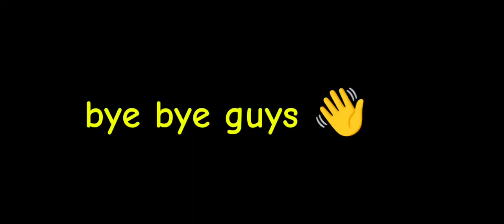aku melakukan 3 tiktok hack Di minecraft ! 🥳🤩🤯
jika kalian suka video seperti ini like dan